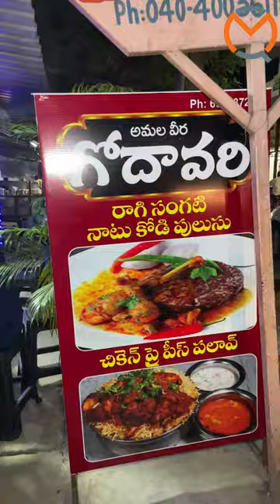Ragi Sangati with Natukodi Pulusu For ₹120 IN KPHB Hyderabad